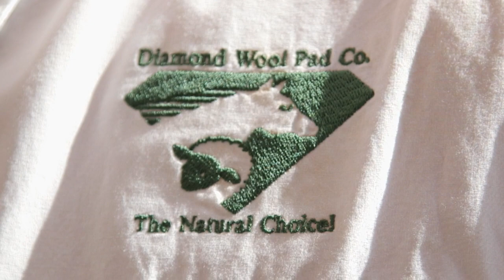INSIDE RODEO Episode 4 - Shane Kenny special edition